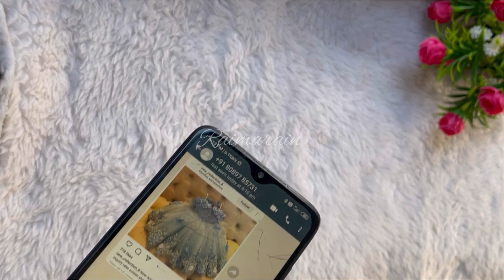Hair vine making vedio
Kids Hair vine making vedio